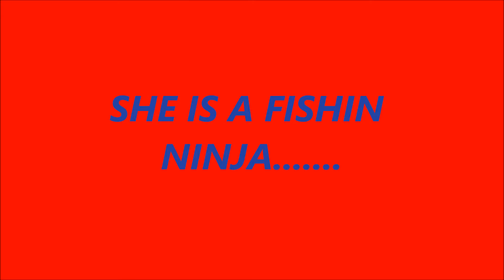SHE IS A FISHIN NINJA